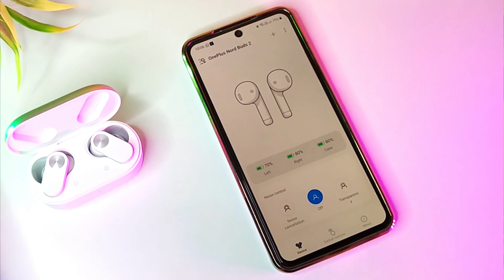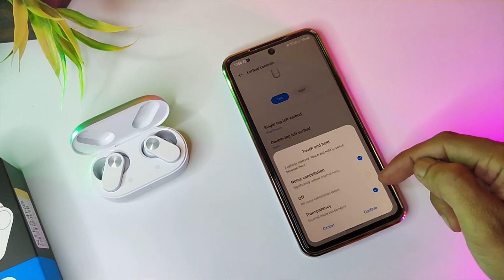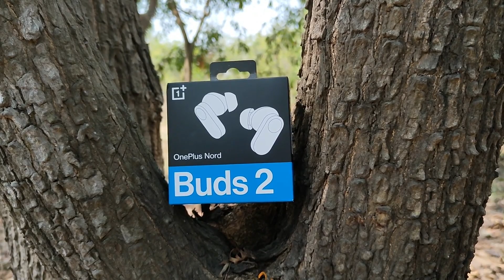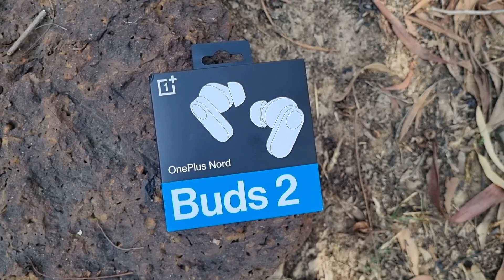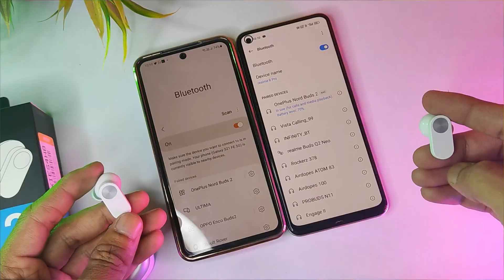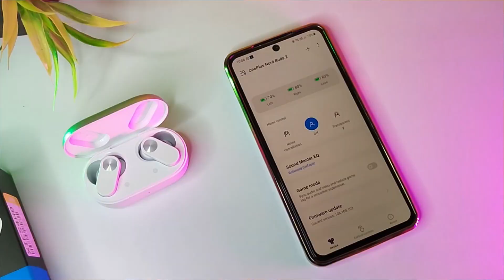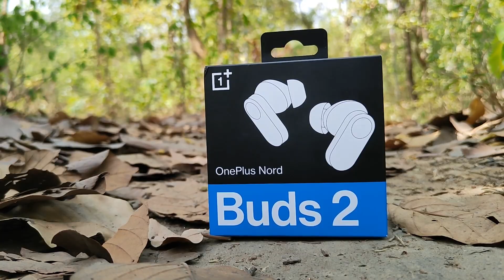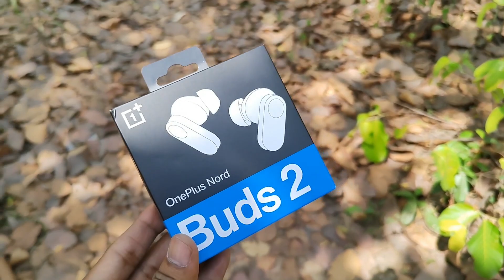Oneplus Nord Buds 2 Detailed Review || Best TWS Earbuds Under ₹3000 With ANC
Oneplus Nord Buds 2 Detailed Review || Best TWS Earbuds Under ₹3000🤔With ANC || Let's Find

🟢Click the links below to check out the best offer price of
OnePlus Nord Buds 2:
from Amazon 👇

From Flipkart 👇

0:00 Introduction
1:21 Design & Build quality
4:53 Call quality
6:50 Battery backup
7:32 Special features
8:49 Connectivity
10:22 Sound quality
13:12 Gaming Latency
13:56 My opinion